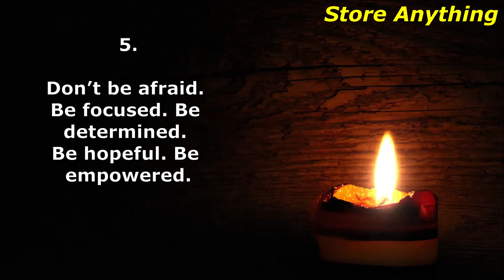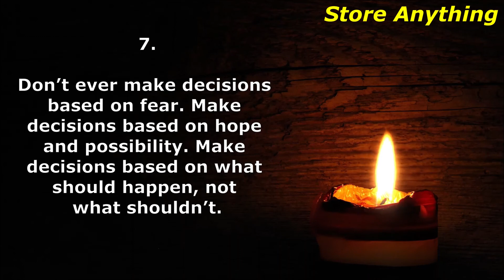Michelle Obama Quotes | Michelle Obama Quotes Don't Be Afraid | Positive Status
Michelle Obama inspirational WhatsApp status.
MichelleObama Quotes to inspire.
Best motivational quotes of famous personalities.
Michelle Obama best moments.
Best advice for students.
Best advice for students michelle obama.

Quotes teach us :
How to be a successful person ?
How to have a positive mindset ?
How to be successful in life ?
How to handle negative situation in life ?
How to have a positive attitude ?
What is the Definition of life ?
What should be your goal in life ?
How to think positive ?
How to think out of the box ?
How to handle people ?
How to emerge from negative situation ?
How to deal with problems in life ?